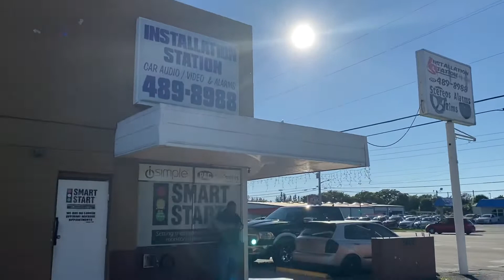Sneak peek Armani forge D’Angelo‘s at the Installation Station And a little something else